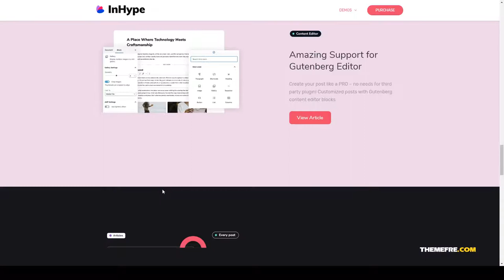InHype - Blog and Magazine WordPress Theme travel marketing Tsubasa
Compatible With WooCommerce 4.0.x, WooCommerce 3.9.x, WooCommerce 3.8.x, WooCommerce 3.7.x, WooCommerce 3.6.x, WooCommerce 3.5.x, WPML, Bootstrap 3.x

 Columns 4+

 Layout Responsive

 Tags blog, blogging, business blog, gutenberg, magazine, marketing, news, newspaper, personal, political, responsive, tech, travel, viral, wordpress